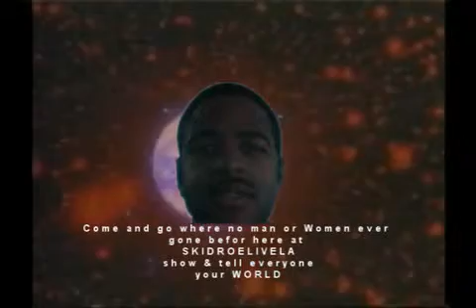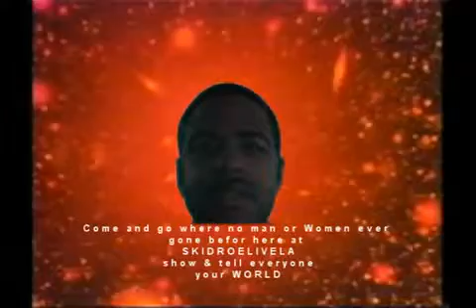THE ORIGINAL MAN